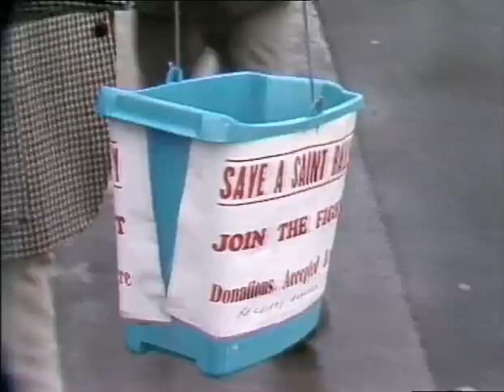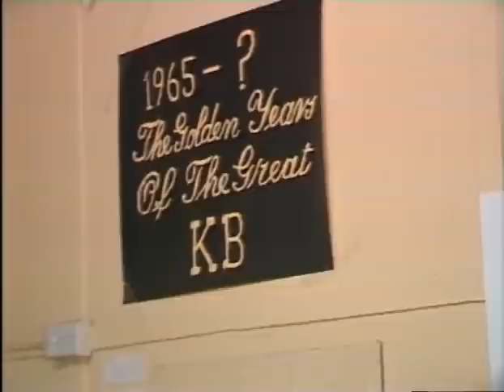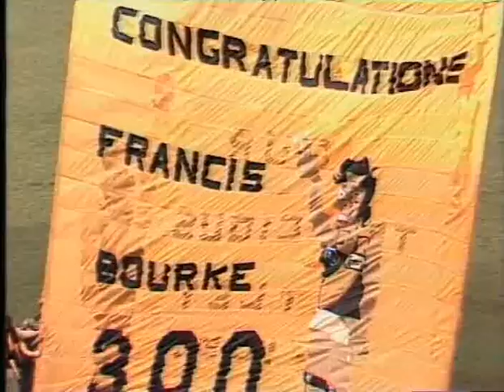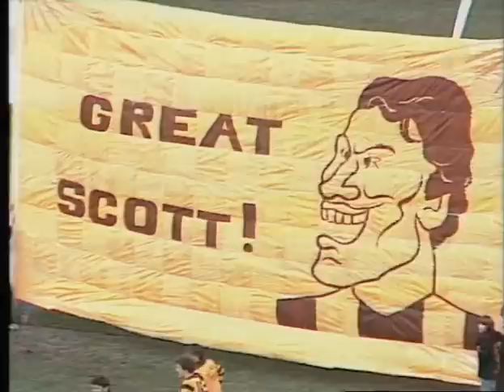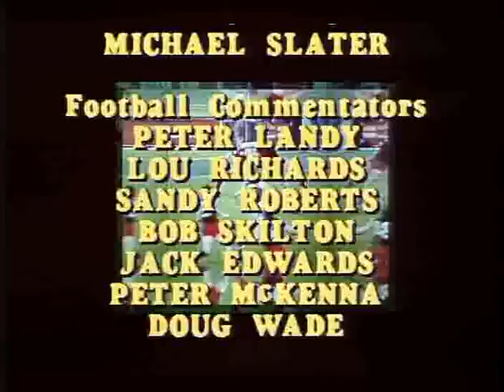1981 'That Was The Season That Was' VFL AFL football Aussie Rules highlighs finals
Highlights from the 1981 VFL football season.